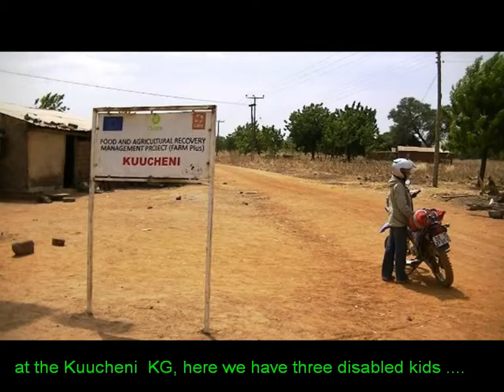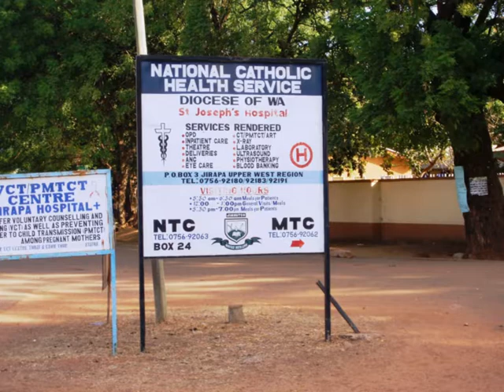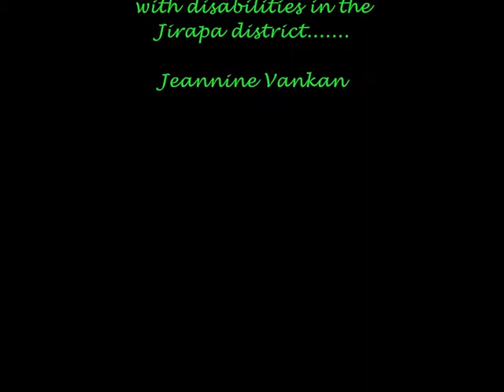Inclusive Education-Kuucheni, Jirapa District